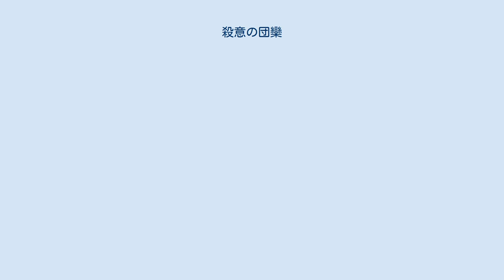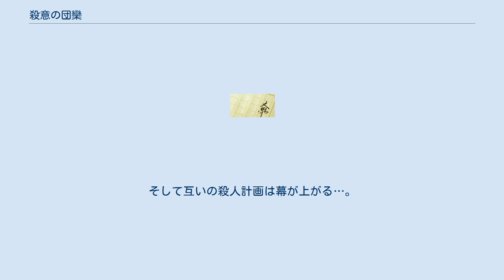殺意の団欒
『殺意の団欒』（さついのだんらん、原題：Assault and Matrimony）は、ジェームズ・アンダースンが1980年に発表したミステリ小説。
 北村太郎による翻訳版が、1989年6月に文春文庫より発刊されている。
 シルヴィアが夫を殺そうと決心したのは、ある水曜日のことだった。
ところで彼女は知らなかったが、夫のエドガーは火曜日、すでに妻を殺す決意を固めていたのだった。
イギリスの田舎町からさらに林に分け入ったところに建つ樅の木荘。
その売却問題から夫と妻の永遠のテーマが燃えあがった。
 日本テレビ系列で1990年10月23日に『火曜サスペンス劇場』において単発2時間ドラマとして映像化された。
VTR作品。
 舞台をイギリスから日本に移しており、また夫妻の行動がビデオカメラで監視される等の変更が見られるが、ストーリーとしては、ほぼ原作に忠実に製作されている。
 箱根の広大な屋敷に暮らしている熟年夫婦・小百合（倍賞美津子）と雄一郎（蟹江敬三）は、互いに高額な保険金をかけて殺害するチャンスを狙っていた。
しかしながら、互いに殺意を悟られないよう過ごしていた。
ある日、小百合の従弟・卓也が10年ぶりにアメリカから帰国してきた。
卓也は小百合たちの土地にドライブインレストランを建設したいので8億円で土地を譲って欲しいと持ちかけてくる。
それが不可能であれば自分の土地を売却すると言い出す。
目の前の絶景に他人が引っ越してくることを嫌う小百合は2億円で卓也の土地を買おうと雄一郎に相談するが、東京に引っ越すことを条件に都議会議員が約束された雄一郎は反対する。
小百合の殺意は増す一方である。
その雄一郎も土地の名義人が小百合である以上、東京への引越しは見込めない。
雄一郎もまた小百合への殺意が増幅する。
そして互いの殺人計画は幕が上がる…。